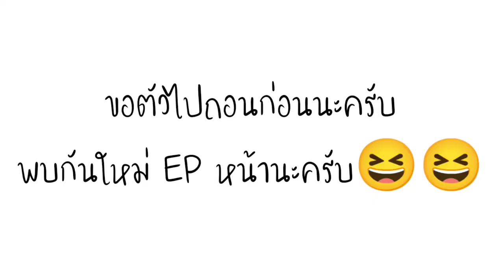แนวหน้าแคมป์ปิ้ง EP.25 : จุดกางเต็นท์ ไร่หงส์ฉกาจ ปากช่อง นครราชสีมา 22/12/2566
🍃สูดโอโซนให้เต็มปอดนอนกอดธรรมชาติ

🌳ไร่หงส์ฉกาจ ที่พัก &​ ลานกางเต็นท์

🏕 พื้นที่บนเขาส่วนตัว วิวสวย

🌿พักผ่อนกับธรรมชาติ   🌿 บรรยากาศภูเขาล้อมรอบ

🚲บริการให้เช่ารถATV

🏕บริการให้กางเต็นท์ เเละห้องพัก

📍 พิกัด : ตำบลพญาเย็น ปากช่อง
เข้าทางเเดรี่โฮม🌳

ห่างจาก ☕️ Pirom cafe 5.2Km.
              🍷PB valley 2.8Km.
              🍷Granmonte 6.4Km.
              🛶น้ำตกมวกเหล็ก 12Km.
              🏔อุทยานเเห่งชาติเขาใหญ่ 22Km.

📍แผนที่นำเส้นทาง 👉🏻 ไร่หงส์​ฉกาจ
ตำบลพญาเย็น อำเภอปากช่อง นครราชสีมา

 ☎️สอบถามเพิ่มเติม : 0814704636